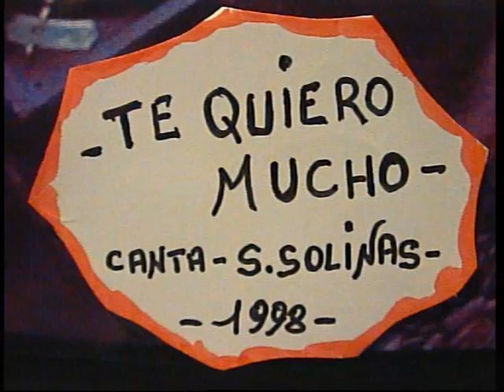Salvatore Solinas ( TE QUIERO MUCHO ) 1998